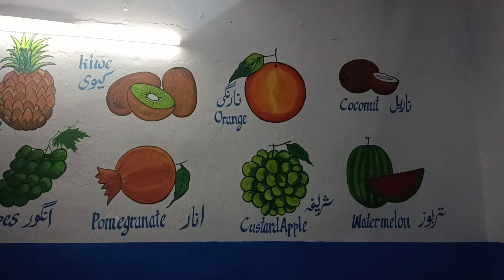March 1, 2024